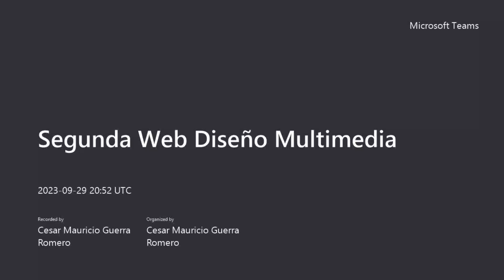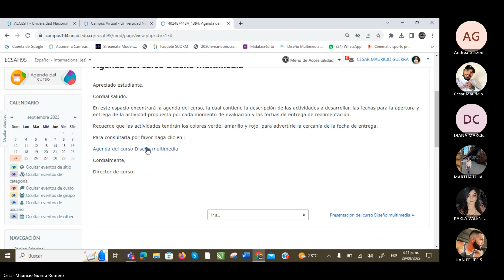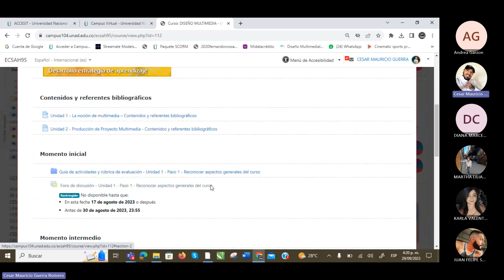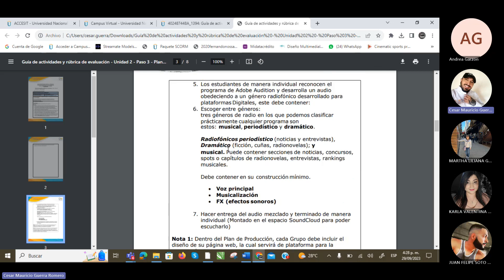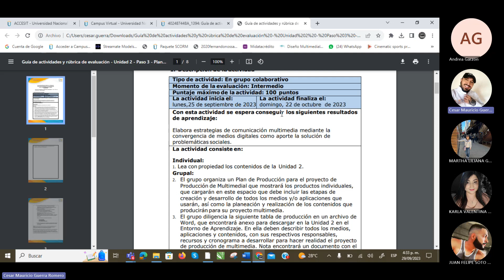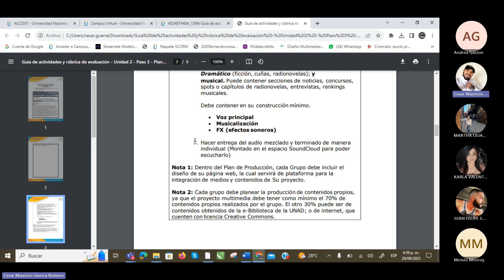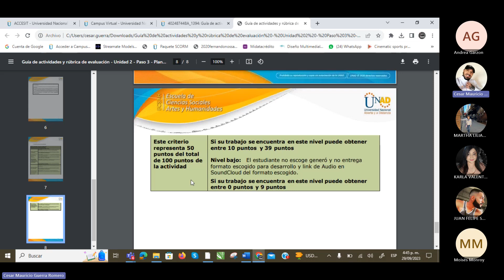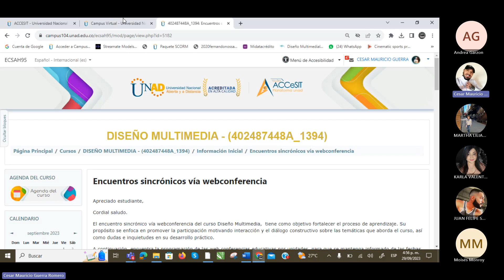Segunda Web Diseño Multimedia 2023-09-29 código 155234